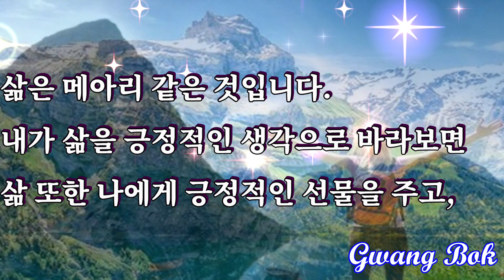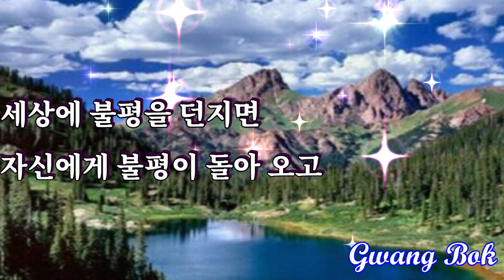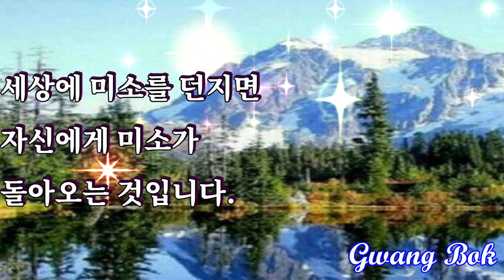삶은 메아리 같은 것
FastAndRun-NicoStaf